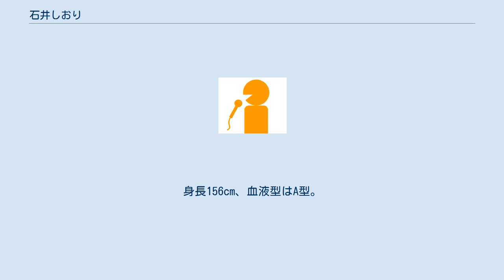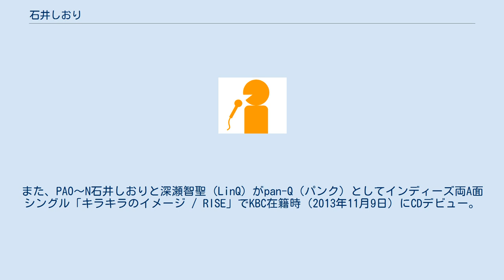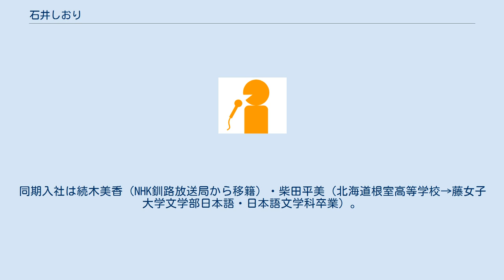石井しおり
シグマ・セブン
石井 しおり（いしい しおり、1988年11月26日 - ）は日本のナレーター。
九州朝日放送および北海道文化放送（UHB）の元アナウンサー。
 九州朝日放送アナウンサー時代の名義「石井 栞」。
「出生した際に母は『栞』（しおり）と命名したかったが当時は常用漢字に『栞』が無かったので已む無く『しおり』と命名したらしい」と石井本人は述べている。
 東京都狛江市出身。
身長156cm、血液型はA型。
東洋英和女学院中学部・高等部、上智大学総合人間科学部社会学科卒業。
中学・高校はダンス部、大学はラクロス部に所属（二回生までに退部）。
2009年度ミスソフィアコンテスト最終候補。
 長岡大雅と共にKBC九州朝日放送に2011年4月に入社しアナウンサーになる。
2013年度にはKBCスポーツ応援団・フィギュアスケート担当としてグランプリファイナル福岡を盛り上げた。
その際、アメリカ大会・中国大会を取材し海外中継も行なっている。
また、PAO～N石井しおりと深瀬智聖（LinQ）がpan-Q（パンク）としてインディーズ両A面シングル「キラキラのイメージ / RISE」でKBC在籍時（2013年11月9日）にCDデビュー。
 2014年3月末KBC退職に際し「テレビ朝日アスクからKBCへの派遣でした。フリーアナウンサーとして福岡を拠点に活動していく」とブログにて発表。
活動名義を「石井栞」から、戸籍上での表記の「石井しおり」に変更した。
 福岡から2015年3月30日に北海道に転居。
北海道文化放送に2015年4月に入社。
同期入社は続木美香（NHK釧路放送局から移籍）・柴田平美（北海道根室高等学校→藤女子大学文学部日本語・日本語文学科卒業）。
同年4月9日、『みんなのテレビ』でUHBの番組デビュー。
入社後はテレビ番組出演の他、ナレーションやSAPPORO COLLECTION 2015/2016のMCやmeiji cupのプロアマ大会・本大会の司会なども務めている。
 2018年4月末日をもって北海道文化放送退社、ナレーターとなる。
2018年5月よりシグマ・セブンe所属。
「zip!」金曜日のナレーション担当。
2020年7月よりシグマ・セブンに所属が変更された。
 以下アーカイブ